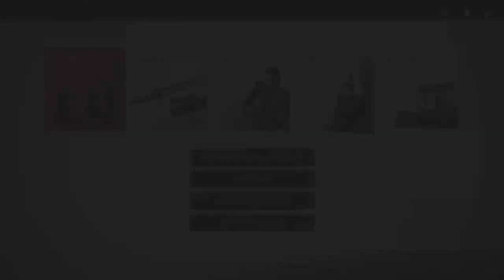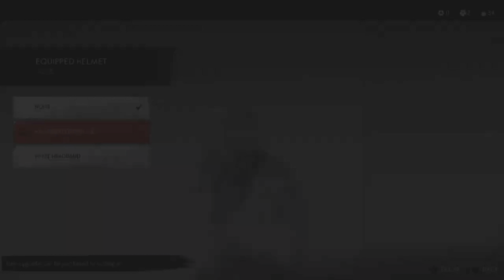Unveiling The Ghost- Ghost of Tsushima Director's Cut (4K)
Ghost of Tsushima Director's Cut Walkthrough (PT 2)

Join me as I step into the shoes of Jin Sakai, a samurai on a quest to protect Tsushima Island during the first Mongol invasion of Japan. In this first episode of our Ghosts of Tsushima playthrough, we'll explore the stunning landscapes of feudal Japan, learn the way of the Samurai, and start our journey on 'The Samurai's Path'.

0:53 Start of Cinematic
3:52 Start of gameplay
10:59 Beaten but not broken
14:10 Introducing Yuna
20:43 Learning the way of the Samurai
27:36 And we're back
31:45 Trustworthy Steed
33:25 Standoff Intro
37:27 Khotun Khan!
40:14 Remembering Dad
45:07 Guiding Wind
50:50 Ariake Haiku (Headband of Refuge)
53:25 Laying out structure of future vids